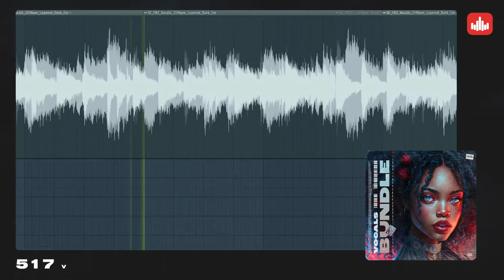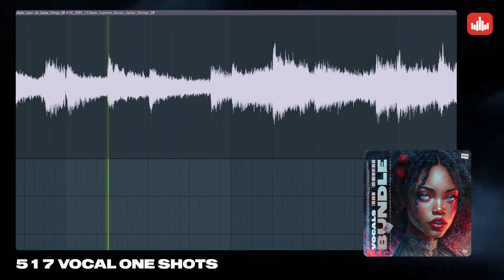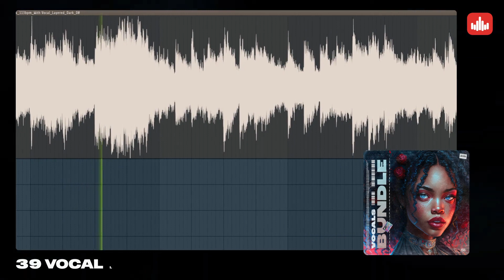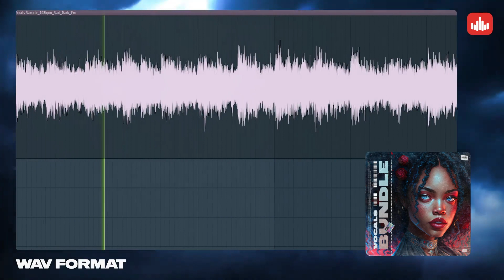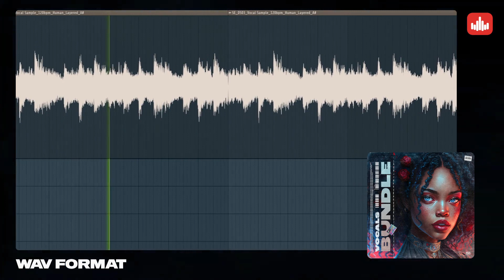Vocals Bundle 2023 – 1200+ Loops & One-Shots - Producersources.com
'Vocals Bundle 2023' by Rebel Nation Audio comes with a massive 1292 Files, Including 413 Vocal Loops, 517 Vocal One-Shots, and 39 Vocal Layered Samples designed for various genres, including Drill, Soul, Lofi, Gospel, and R&B.

The Vocals Bundle 2023 by Sonics Empire is a comprehensive collection of vocals that includes a total of 1252 vocal samples. It features 378 Wet Vocal Loops, 524 Vocal One-shots, 358 Dry Vocal Edition, and 39 Vocal Layered SamplesThe samples are key and tempo labeled, making it easier for you to use them in your music productions. The entire bundle weighs in at 3.02 GB.

This Vocals Bundle offers various vocal samples catering to various music genres. The Wet Vocal Loops offer a more polished and processed sound, while the Dry Vocal Edition provides a raw, unprocessed vocal sound that can be manipulated and molded to fit your production needs. The One-shots allow you to create your own vocal phrases and hooks, and the Vocal Layered Samples offer a unique touch to your tracks by combining multiple vocal layers.

The bundle is perfect for producers, beatmakers, and musicians looking to add vocal elements to their music. With Key & Tempo labeling, you can quickly find the right vocal sample for your track and ensure it's in the right key and tempo. The 3.02 GB size of the bundle makes it a comprehensive solution for all your vocal needs, giving you access to a vast range of vocal samples that you can use to take your productions to the next level.

PRODUCT DETAILS:
413 Vocals Loops (Dry & Wet Versions Included)

840 Vocal One-Shots (Dry & Wet Versions Included)

39 Vocal Layered Samples

44.1 kHz / 24-Bit WAV Quality
BPM and Key Labeled

Size: 3.02GB (Unzipped)